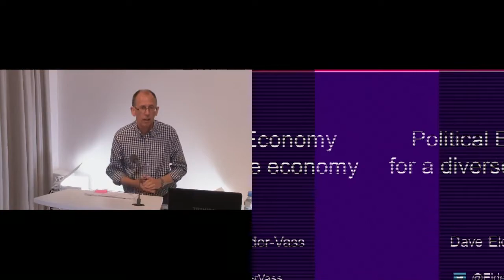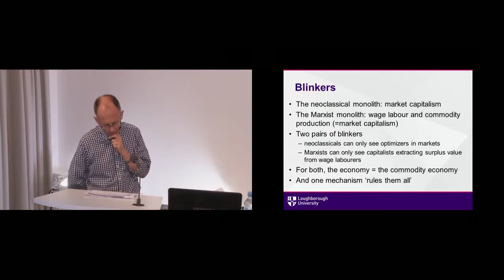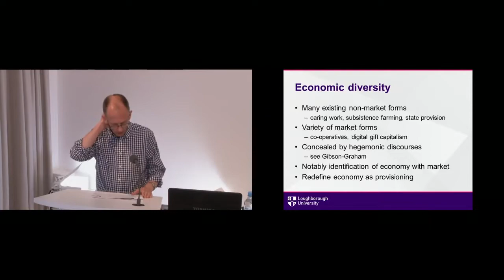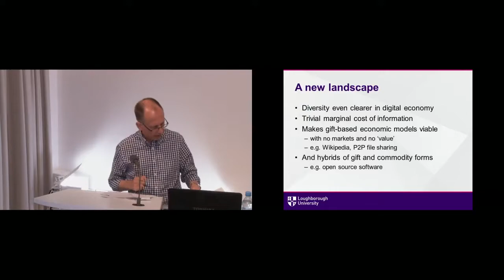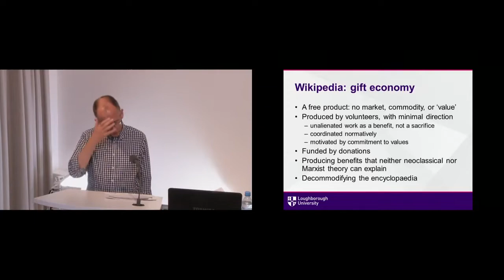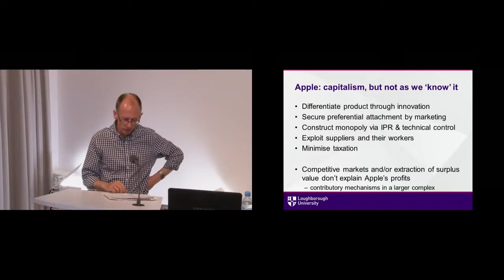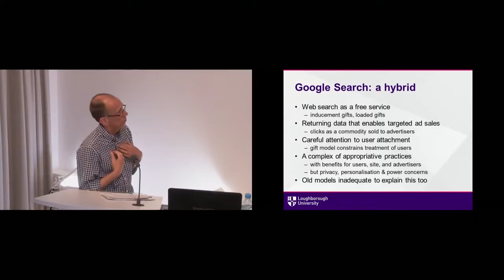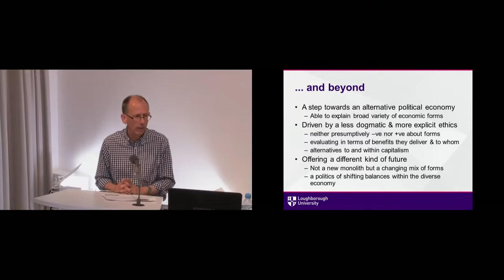Dave Elder-Vass: Political Economy for a Diverse Economy - 4.7.2017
Vortrag
4. Juli 2017
Dave Elder-Vass:
Political Economy for a Diverse Economy

aus der Reihe: Bausteine des Kapitalismus, 2. Staffel

Despite their differences, both mainstream economics and Marxist political economy see the contemporary economy as a thoroughly capitalist market system built primarily on wage labour and commodity production. Yet these approaches ignore vast swathes of the economy that do not fit with their stylised models. This problem has moved more sharply into focus due to the proliferation of innovative economic forms in the growing digital economy. For example Wikipedia embodies
a modern economy of the gift, while sites like Facebook and YouTube depend on the unpaid contribution of user created content to sustain profit-oriented businesses. My book "Profit and Gift in the Digital Economy" (Cambridge UP, 2016) builds a new framework for analysing and evaluating diverse economic systems, in which each economic form is understood as a complex of appropriative practices. This talk will make the case for this argument and illustrate it using the case of Google’s free web search service.

Dr. Dave Elder-Vass, Soziologe; Professor an der Loughborough University (Großbritannien)
Moderation: Dr. Aaron Sahr, Philosoph und Soziologe; Wissenschaftler am Hamburger Institut für Sozialforschung